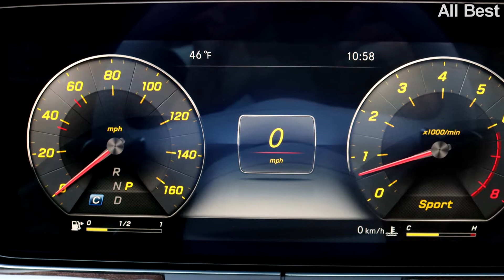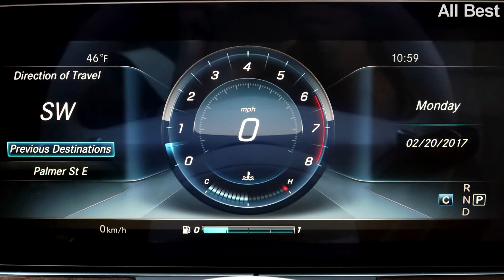2017 Mercedes Benz E400 Wagon Review Cure for the common crossover (1080q)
2017 Mercedes Benz E400 Wagon Review Cure for the common crossover The BEst

2017 MERCEDES-BENZ E400 4MATIC WAGON
 ENGINE Biturbocharged 3.0-Liter V6
 OUTPUT 329 Horsepower / 354 Pound-Feet
 TRANSMISSION 9-Speed Automatic
 0-60 MPH 5.3 Seconds
 CARGO VOLUME 35.0 Cubic Feet
 BASE PRICE $62,300
 AS-TESTED PRICE $83,055